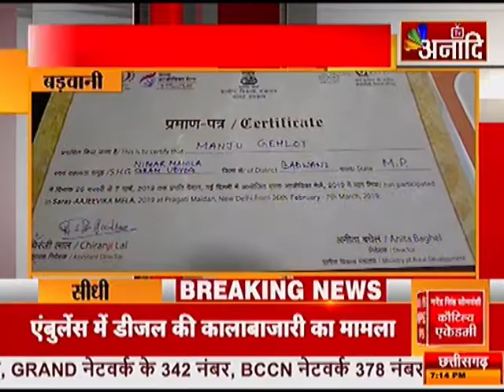बड़वानी : महिलाओं के हौंसलों को मिली उड़ान| Top News Today | Breaking News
बड़वानी जिले के हरीबड़ में निमाड़ महिला ग्रामोद्योग समूह की दर्जनों महिलाओं के हौंसलों को आजीविका मिशन ने उड़ान ने दी है.मुख्यमंत्री स्वरोजगार योजना से लाभान्वित महिलाओं ने एमडीएच मसालों की दर्ज पर खुद का ब्रांड बाजार में उतारा.और कुछ ही समय में उनके बनाये शुद्ध आजीविका हल्दी, मिर्च और अन्य मसालों के जायके ने निमाड़वासियों की रसोई को महका दिया है. मंडवाड़ा-हरीबड़, अंजड सहित समूचे निमाड़वासियों की रसोई में इन दिनों जैविक खेती से बने देसी मसालों का जायका महक रहा है.पूरी तरह शुद्ध मसालों की पैकिंग भी समुह की महिलाओं द्वारा ही की जा रही है.शुरुआत में जहां समूह को हानि उठानी पड़ी वहीं अब लोकल और राष्ट्रीय मेलों में हिस्सा लेने से न सिर्फ समूह का टर्न ओवर बढ़ा बल्कि उसको लाखों का लाभ भी होने लगा है.और अब छोटे से गांव की ये महिलाएं अन्य महिलाओ की प्रेरणा स्त्रोत बन गई है.